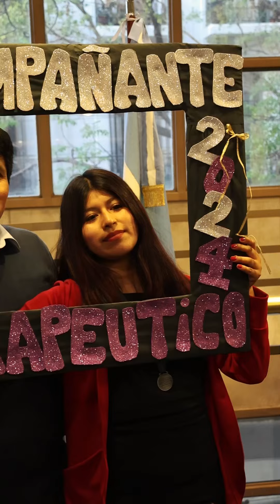Video de la fiesta de egresados de la Fundación Instituto Superior de Ciencias de la Salud del 27 /9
Video de la fiesta de egresados de la Fundación Instituto Superior de Ciencias de la Salud del  27 /9/2024